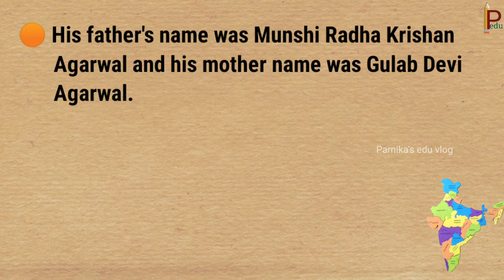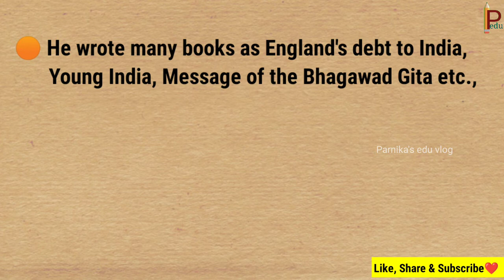10 Lines on Lala Lajpat Rai in English || Essay on Lala Lajpat Rai || Essay on "Punjab Kesari"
Speech on Lala Lajpat Rai in English...
Lala Lajpat Rai essay ...
Lala Lajpat Rai Speech...
Few Lines about Punjab Kesari Lala Lajpat Rai.
10 Lines on Lala Lajpat Rai in English.
Best 10 Lines on Lala Lajpat Rai.
Essay writing about Lala Lajpat Rai.